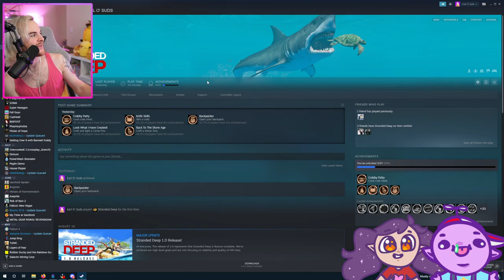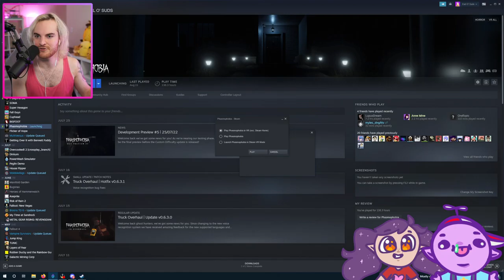Phasmophobia with friends 08/25/2022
ghosts and ghouls with Saltythealien, and nessietopia